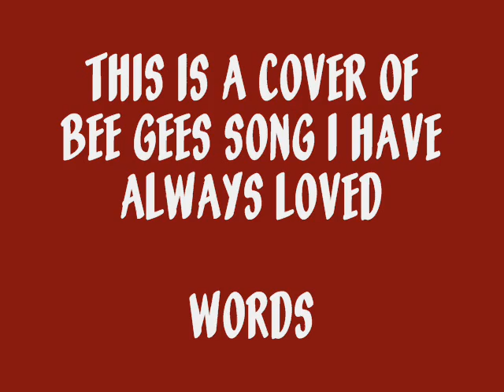" WORDS " by Victor Hornsby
this is one of my all-time favs by the brothers gibb
who have been churning out hits since the 1960's